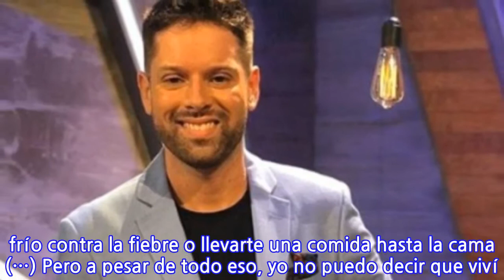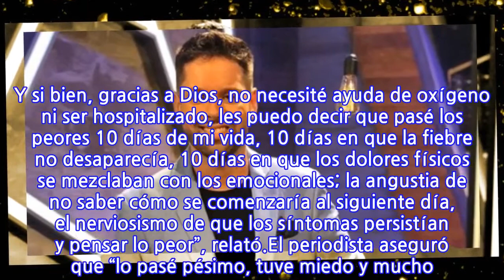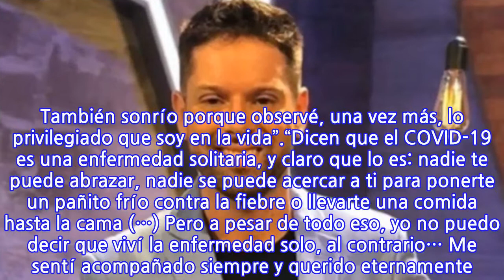“Los peores 10 días de mi vida”: Michael Roldán confirma que tuvo COVID-19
A poco más de una semana de que La Red confirmara varios casos positivos, el animador de “Así Somos” reveló que fue uno de los afectados por el virus.A través de su cuenta de Instagram, Michael Roldán confirmó que tuvo COVID-19 y que logró vencer a la enfermedad. Aún así, reconoció que vivió los peores días de su vida.“Después de 16 días de síntomas puedo decir que ya no hay COVID por acá. Y sí, me contagié, todos sabemos que, a pesar de cuidarnos, nos puede pasar. Y me pasó. Y si bien, gracias a Dios, no necesité ayuda de oxígeno ni ser hospitalizado, les puedo decir que pasé los peores 10 días de mi vida, 10 días en que la fiebre no desaparecía, 10 días en que los dolores físicos se mezclaban con los emocionales; la angustia de no saber cómo se comenzaría al siguiente día, el nerviosismo de que los síntomas persistían y pensar lo peor”, relató.El periodista aseguró que “lo pasé pésimo, tuve miedo y mucho. Pero acá estoy, sonriendo, porque a pesar de que nadie puede decir le gané al COVID, hoy me siento bien y eso es un lujo que no sentía hace mucho rato. También sonrío porque observé, una vez más, lo privilegiado que soy en la vida”.“Dicen que el COVID-19 es una enfermedad solitaria, y claro que lo es: nadie te puede abrazar, nadie se puede acercar a ti para ponerte un pañito frío contra la fiebre o llevarte una comida hasta la cama (…) Pero a pesar de todo eso, yo no puedo decir que viví la enfermedad solo, al contrario… Me sentí acompañado siempre y querido eternamente. Muy agradecido de quienes me rodean”, cerró.
INFORMATION
• Source: fotech